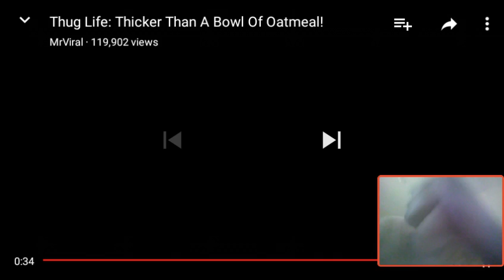Thug life: Thicker than a bowl of oatmeal reaction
Add me on Facebook: Gavin bissaint